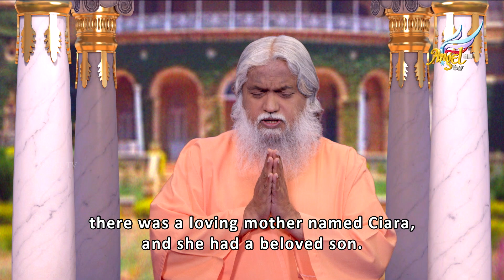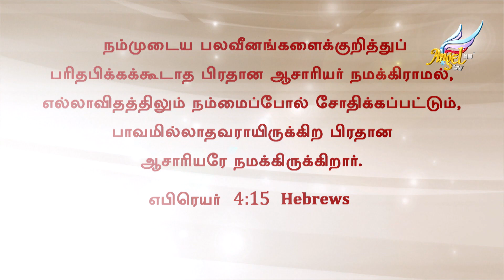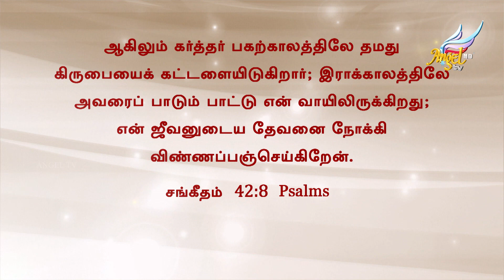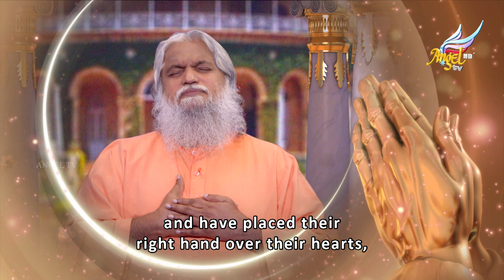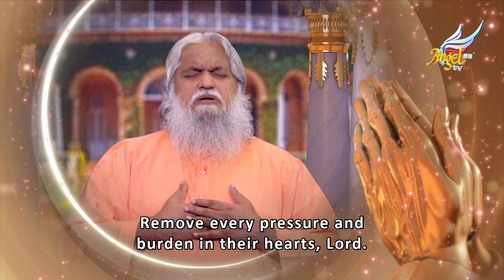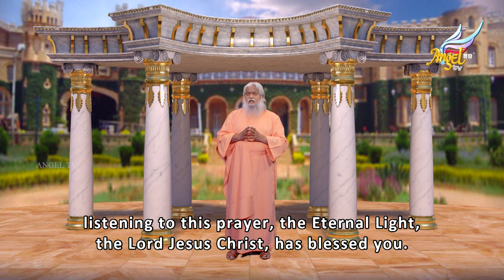Healing Love//குணமாக்கும் அன்பு | Jesus Knows What You're Going Through | Ep 727